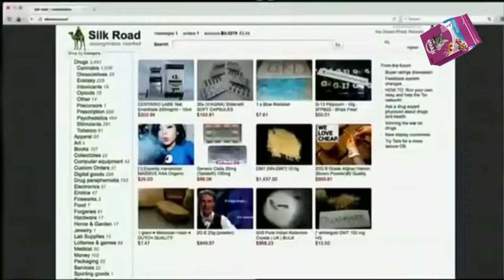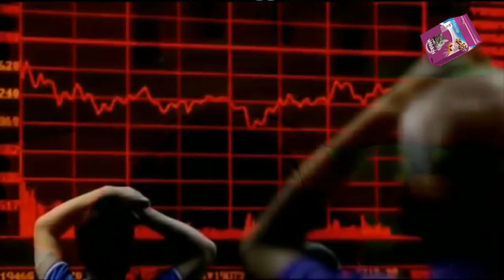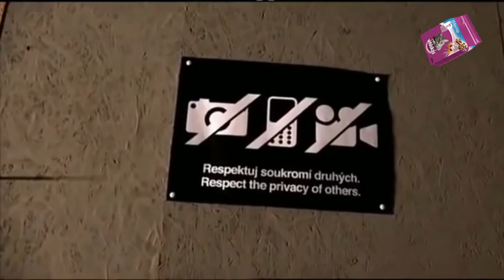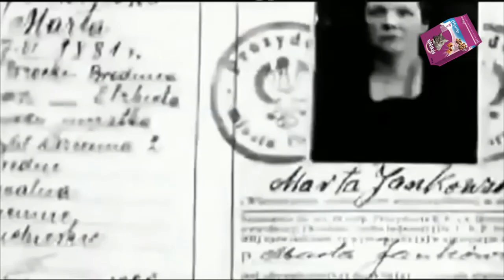Réseau pour les trafiquants d’armes ou de drogue Part 4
Darknet est un réseau superposé (ou réseau overlay) qui utilise des protocoles spécifiques intégrant des fonctions d'anonymat1. Certains darknets se limitent à l'échange de fichiers, d'autres permettent la construction d'un écosystème anonyme complet (web, blog, mail, irc) comme Freenet.

Les darknets sont distincts des autres réseaux pair à pair distribués car le partage y est anonyme (c'est-à-dire que les adresses IP ne sont pas dévoilées publiquement) et que les utilisateurs peuvent donc communiquer sans grande crainte d'immixtion de la part de gouvernements ou d'entreprises2. Pour ces raisons, les darknets sont souvent associés à la communication de type dissidence politique et aux activités illégales